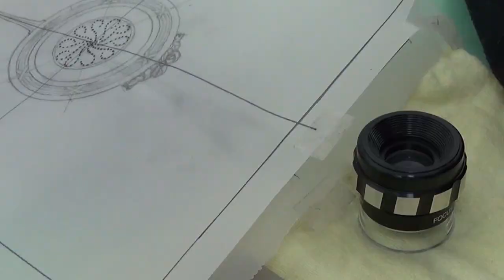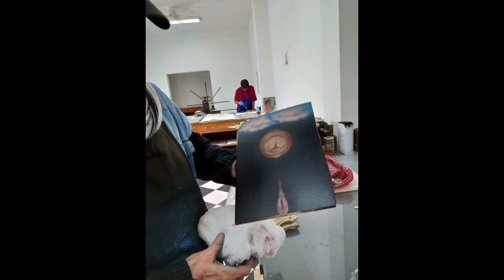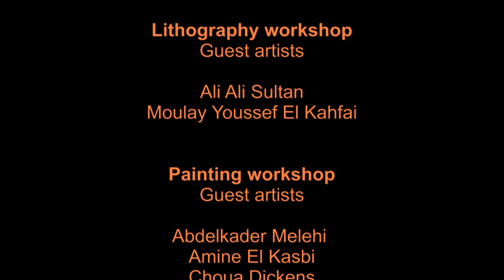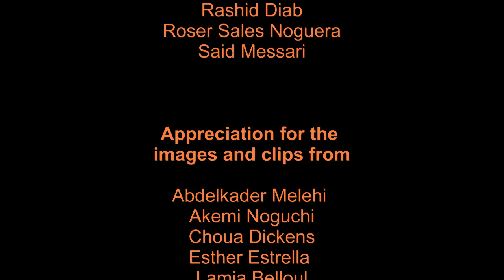"43 Moussem Culturel International d'Assilah"/ Said Messari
"43 Moussem Culturel
International d'Assilah"

Lithography workshop
Guest artists

Ali Ali Sultan
Moulay Youssef El Kahfai

Painting workshop
Guest artists

Abdelkader Melehi
Amine El Kasbi
Choua Dickens
Esther Estrella
Khaled Al-Saai
Lamia Belloul
Lobna Al Amin
Mohamed Anzaoui
Mouad Yebari
Najat Mekki
Narjisse El Joubari
Noam Chaoudri
Saoussan Melehi
Souhail Ben Azzouz

Art performance
Catus chaos

Etching workshop
The artists of the workshop
pay homage to the
artist Malika Agueznay

Guest artists
Akemi Noguchi
khalid El Bekay
Malika Agueznay
Rashid Diab
Roser Sales Noguera
Said Messari
Appreciation for the
images and clips from

Abdelkader Melehi
Akemi Noguchi
Choua Dickens
Esther Estrella
Lamia Belloul
Lobna Al Amin
Mitsuyo Noguchi
Mouad Yebari
Narjisse El Joubari
Noam Chaoudri
Rida Tadlaoui
Saoussan Melehi

Super Voice
"Tamouil"
 Dirar Chaachou

Music
19th Floor - Bobby Richards

Clip Said Messari
Madrid 2022